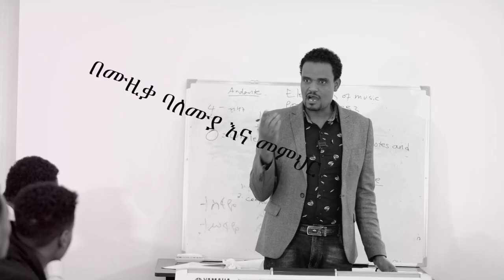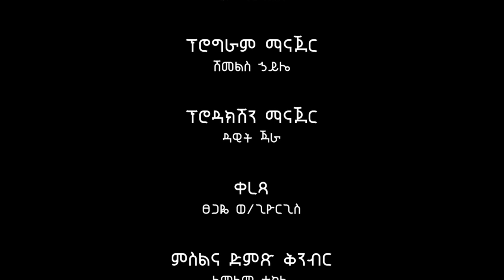ድንቅ የሆነ ቆይታ ከዘማሪ አሮን ጋር ክፍል 2